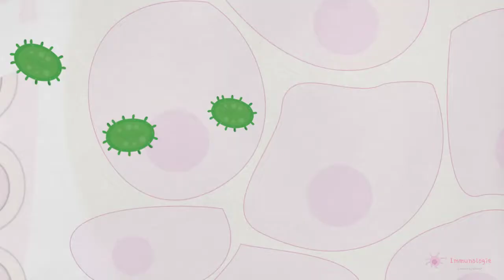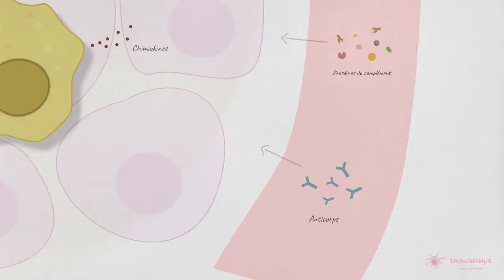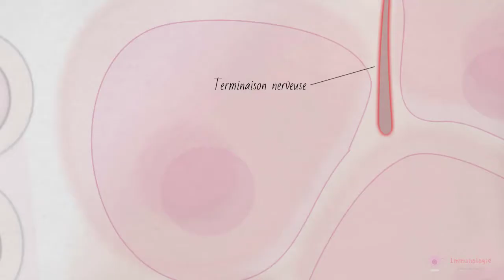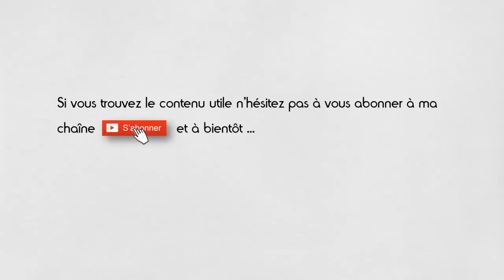4-1◽ La réponse inflammatoire (I)